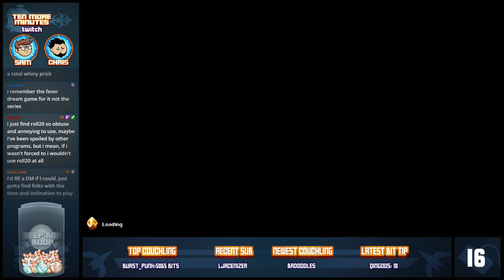UnderMine Let's Play: Lucky Seven Slay - PART 7 - TenMoreMinutes Twitch VOD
Chris and Sam are bound and deterMINED to take down the rest of these UnderMine bosses once and for all!

Lets Play UnderMine!

ABOUT THE GAME:
An action-adventure roguelike with a bit of RPG tossed in. Adventure deep into the UnderMine and discover powerful relics, deadly enemies, hidden secrets, and a few friends to help along the way.

ABOUT THE STORY:
Delve deep into the UnderMine and discover its secrets, one peasant at a time! UnderMine is an action-adventure roguelike that blends combat and dungeon crawling with rpg-like progression. Mine gold, die, upgrade yourself, and try again! Discover hundreds of items including relics, potions, blessings, and curses that all combo and stack for a new experience every run. Challenge dangerous bosses and rescue helpful characters that provide new upgrades for your adventure. Decipher the cryptic messages of the Undermine’s residents and unfold the mystery at the heart of the dungeon.

Discover relics, potions, prayers, blessings, and even curses to forge that perfect run. Watch as items pop off and combo with one another to make a god peasant of destruction.

Discover friendly (and some unfriendly) characters in need of rescue. After returning them safe to the mine's hub they will offer powerful upgrades that can be used from run to run.

Explore every nook and cranny to discover hundreds of secrets. New relics, potions, characters, and story bits lay behind the statues, rocks, and walls of each floor.

Each area of the UnderMine contains one (or more!) deadly boss that will test planning, patience, strategy, and skill. Prepare well, because a test awaits!

Wickedly Lighthearted: UnderMine has a rich world to explore and discover with charming characters and a plot full of intrigue. Experience the plight of the poor Delvemore peasants. Told to brave extreme danger for a boss that doesn't quite care about them or their safety. A pretty funny situation when you think about it and something we can all relate to.